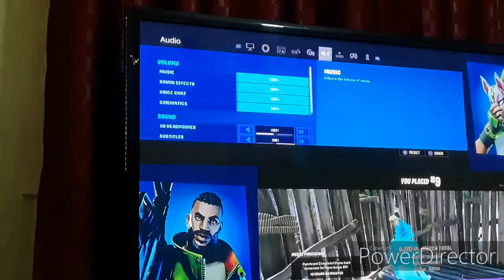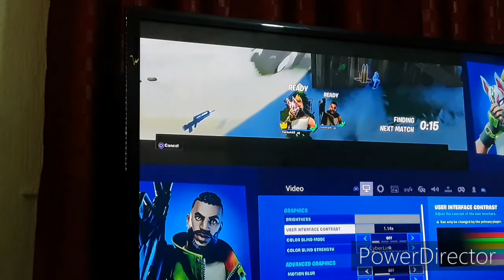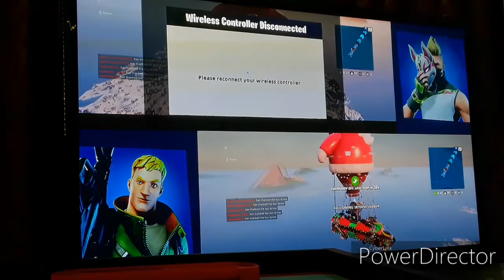HOW TO SPLIT SCREEN IN FORTNITE I PLAYED IT WAS FUN SUBSCRIBE,